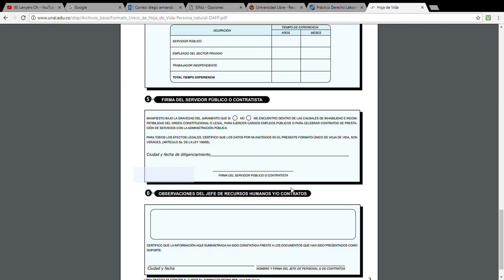Hoja de Vida formato único de hoja de vida de persona natural Colombia 2021 y registro Secop II -2